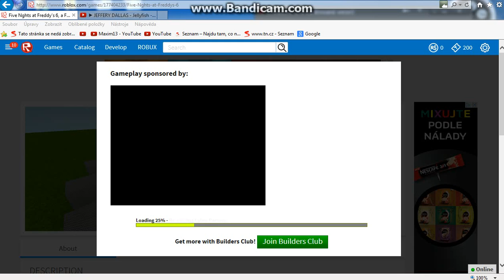Roblox - Maaximkos - jellyfish